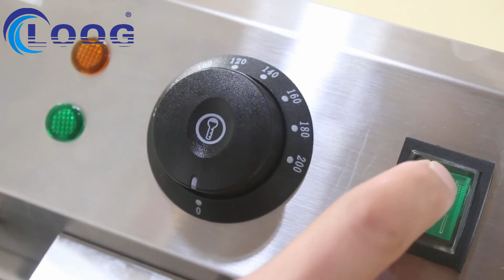Goodloog Fryer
GoodLoog Group Limited is one of the leading companies which specializes in machine manufacture industry.
We have more than 300 different varieties of kitchen equipment involving Aberdeen, Griddle, Crepe Maker, Fryer Machine, Popcorn, Waffle Baker, BBQ Grill, Fish Ball Grill, Chocolate Melting Machine, Bain Marie, Warming Showcase and other series.
With its advanced technology, Goodloog grows to be a company of designing, manufacturing and selling machines to customers all over the world, from whom we obtain reputation and precious improvement advice to meet the world's kitchen technology.